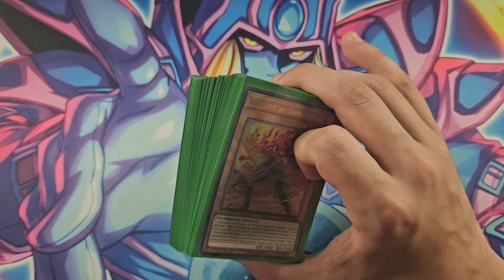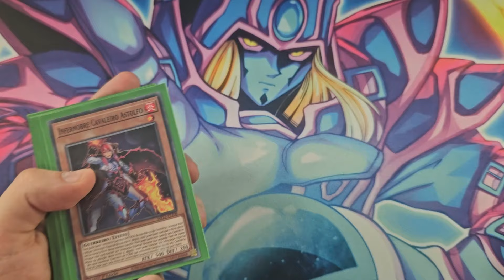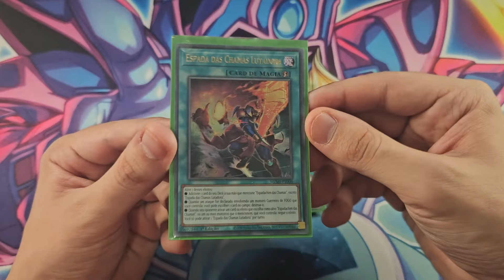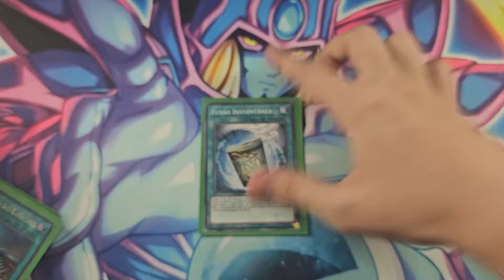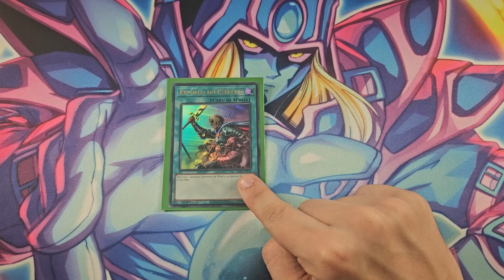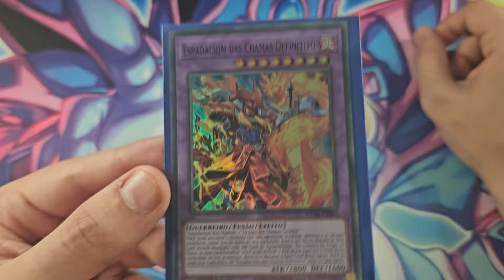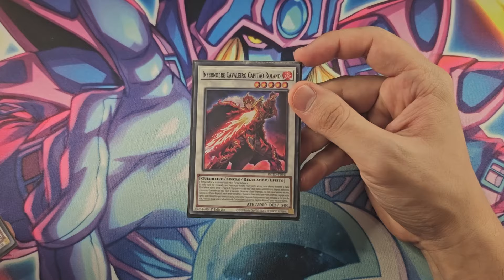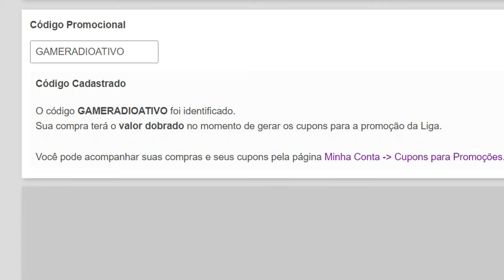YU-GI-OH | ESPADACHIM das CHAMAS DECK | NOVEMBRO 2024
Então meus queridos cabeças, no video de hoje trago-lhes uma decklist de flame sworsman, guerreiro da espada de chama dourada